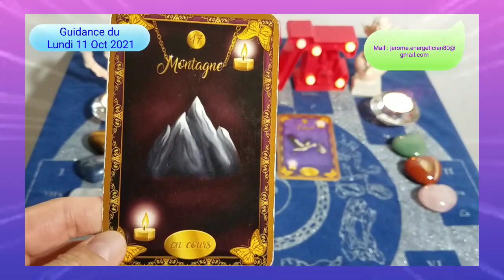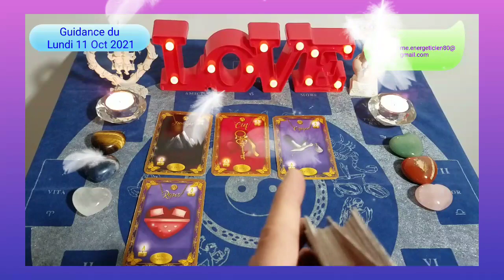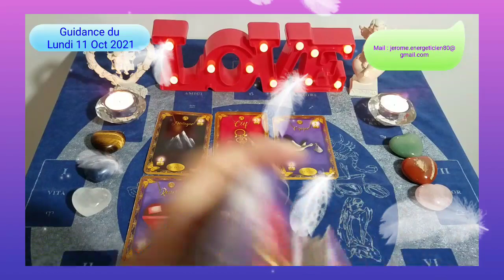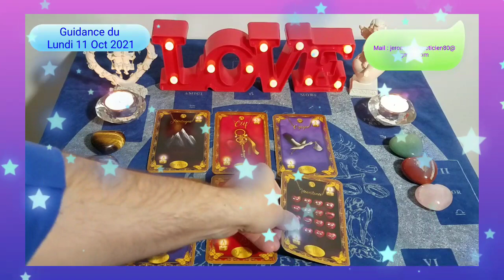🔮 Guidance du Lundi 11 Oct 2021 🔮 Une relation lente mais qui va se concrétiser.